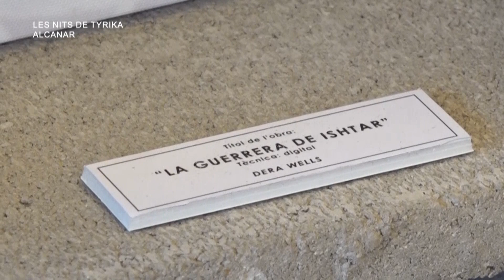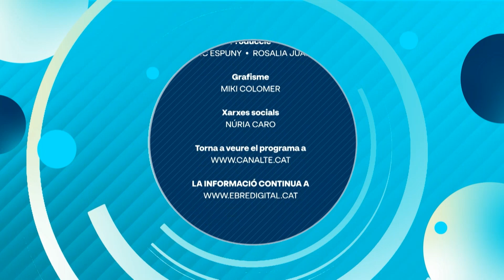L'Ebre al Dia. El Magazín del dimecres 25 de setembre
Enfilem ja la recta final de l’Ebre Al dia d’este dimecres 25 de setembre. Avui volem parlar de Tivenys, ja que el poble es troba immers en la celebració de les Festes Majors i també este cap de setmana arriben ja els actes finals de la commemoració dels 250 anys de la parroquia de Sant Miquel de Tivenys.